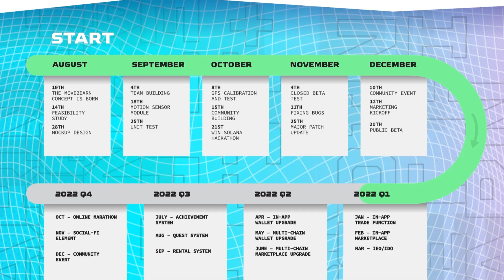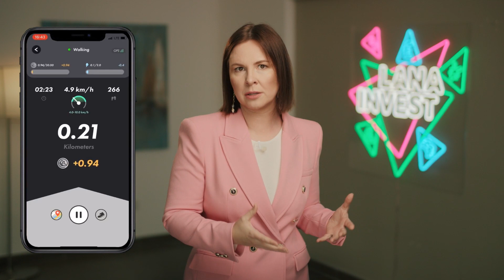STEP'N - очередная NFT игра!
Онлайн-вебинар «КРИПТА ПО-ЖЕНСКИ» для девушек, которые хотят освоить крипту с 0

О, спорт, ты жизнь! И неплохой такой заработок!
Если вы не в курсе, что на пробежке или ходьбе можно неплохо так заработать, то это видео точно рекомендовано к вашему просмотру!
Кратко расскажу, как с помощью нового приложения STEPN можно совместить приятное с полезным и получить классный бонус в виде денег.

Здесь, на моём канале Lana.Invest, вы найдёте другие интересные видео, рекомендую их посмотреть, чтобы быть в курсе того, что сейчас происходит в экономике😉
Вот увидите, это вам пригодится☝🏻